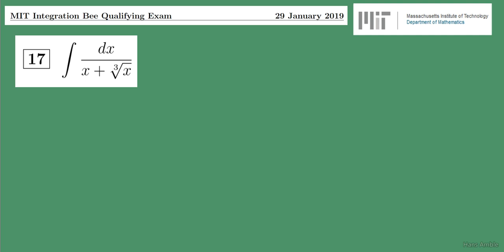MIT Intégration Bee 17 -Concours de Calculs d'intégrales- sujet 2019